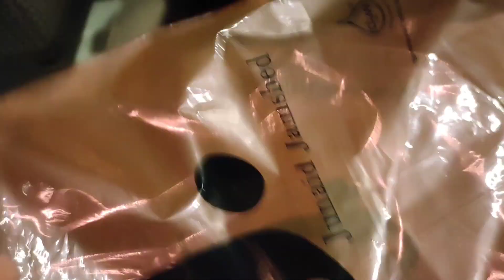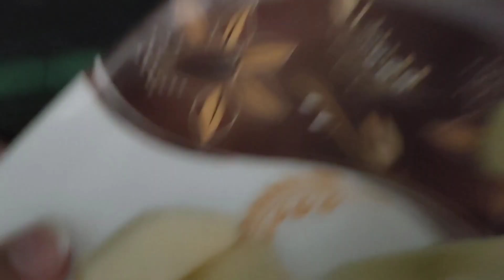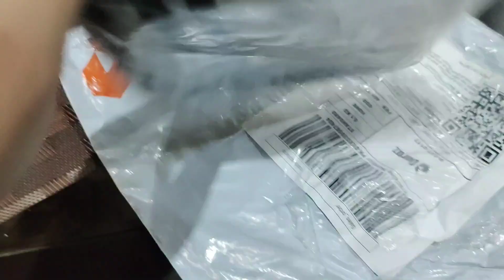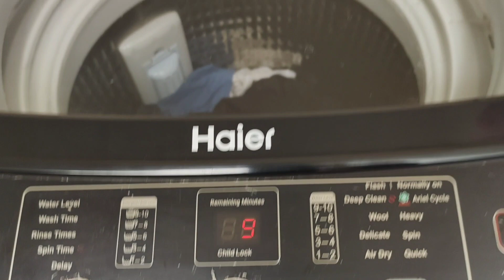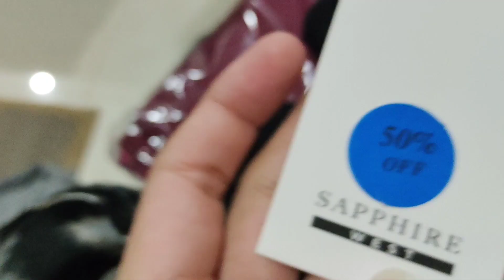How I Spend my Whole Day || Morning to Evening Routine | Daraz se parcel aaya